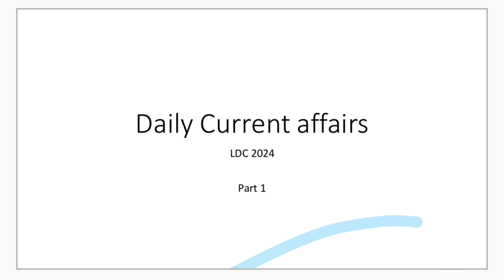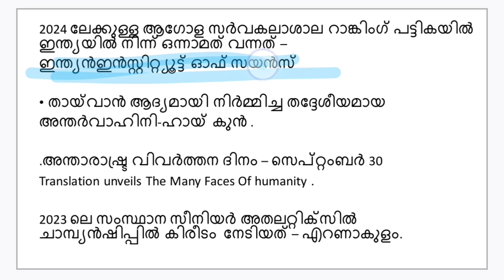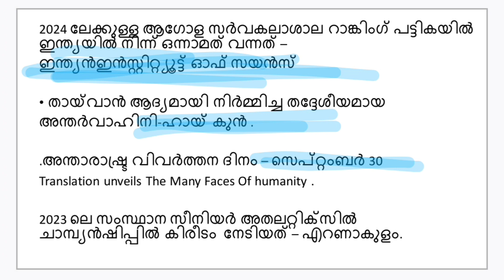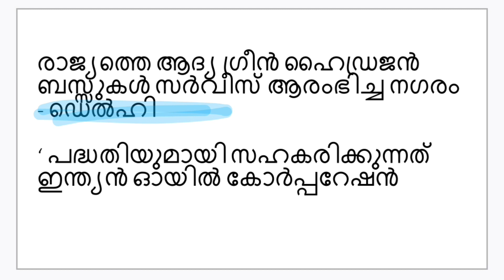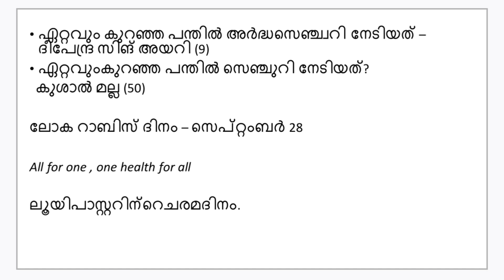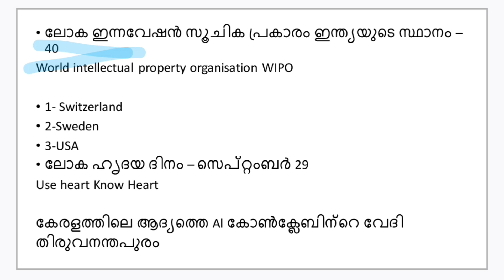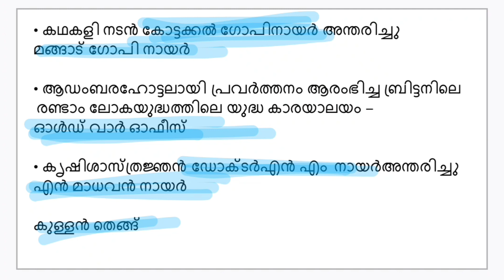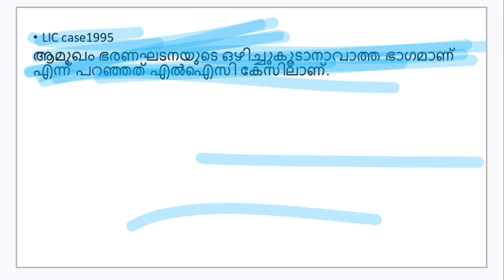LDC 2024 | daily Current affairs| ഇങ്ങനെ പഠിച്ചാൽ ഒരു മാർക്കും പോവില്ല| September 30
LDC 2024 | daily Current affairs| ഇങ്ങനെ പഠിച്ചാൽ ഒരു മാർക്കും പോവില്ല| September 29

Idc 2024
Idc 2024 notification
Idc 2024 syllabus
Idc 2013 panchayati raj latest
news
Idc 2023
Idc 2024 study plan
Idc 2023 notification
Idc 2024 classes
Idc 2023 syllabus
Idc notification news
Idc 2024 preparation
Idc 2024
Idc syllabus 2024
Idc 2024 notification
Idc maths classes
Idc notification 2023
Idc vacancy 2023
Idc high court utkarsh
classes
Idc syllabus 2023
യൂണിവേഴ്സിററി
LGS EXAM
STAGE-3
EXPECTED CUTOFF
EXAM ANALYSN
writs psc malayalam
writs upsc
writs upsc malayalam
writs upsc english
writ psc code
writs mock test psc malayalam
writ psc class
writs kerala psc mock test

jeevakangalum aparyapthatha
rogangalum
jeevakangalum dhathukkalum
avayude aparyapthatha
rogangalum
jeevakangalum aparyapthatha
rogangalum mock test
jeevakangalum aparyapthatha
rogangalum psc
jeevakangalum aparyapthatha
rogangalum scert
jeevakangalum aparyapthatha
rogangalum code
jeevakangalum aparyapthatha
rogangalum previous question
paper
jeevakangalum aparyaptha
rogangalum
jeevakangalum aparyapthatha
rogangalum lsg
jeevakangalum dhathukkalum
avayude aparyapthatha
rogangalum psc

current affairs cracker
current affairs
current affairs malayalam
current affairs today in malayalam